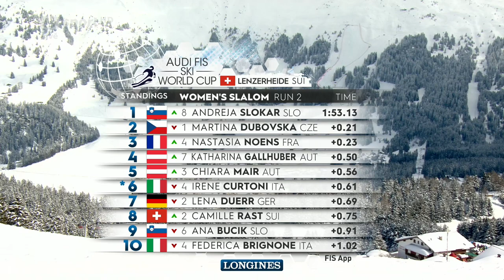Alpine Ski WC 2021 Lenzerheide, CH: Martina Dubovská 2.jízda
FIS Alpine Ski World Cup 2021 Lenzerheide, Switzerland: Martina Dubovská 2.jízda